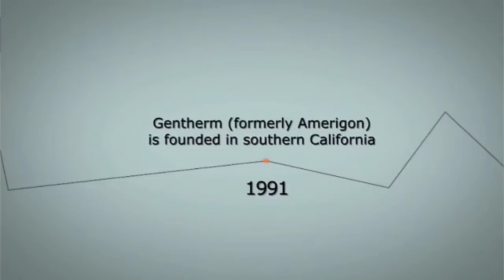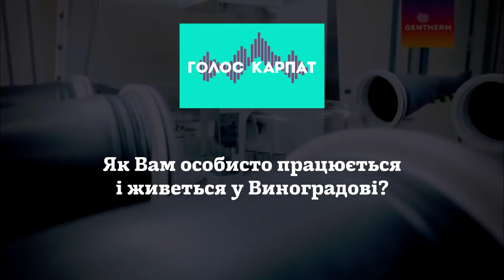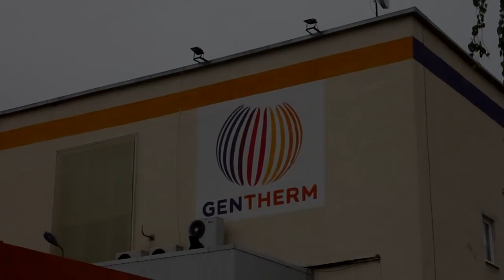ТОВ Джентерм Україна зробило важливу заяву - Голос Карпат